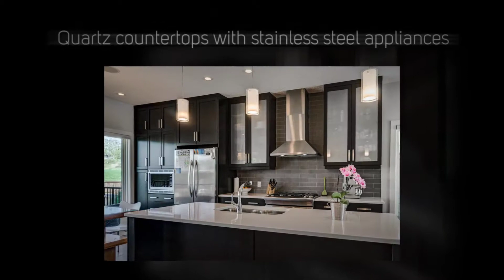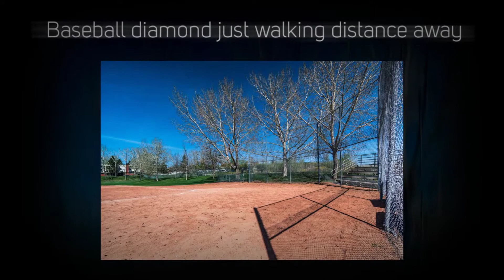3616 Benton Drive NW 1080p